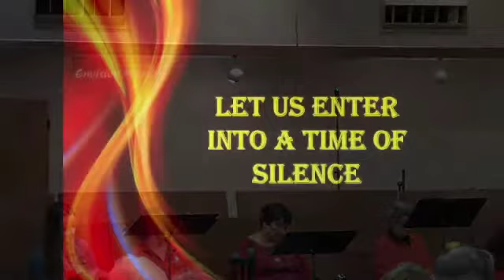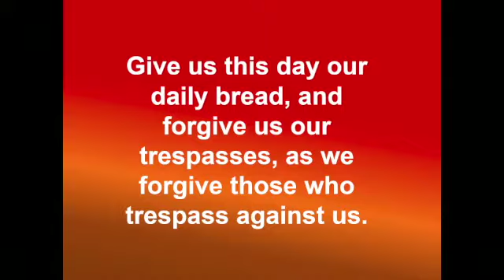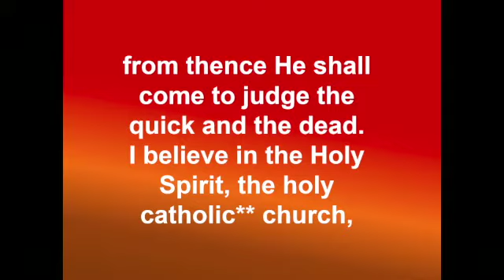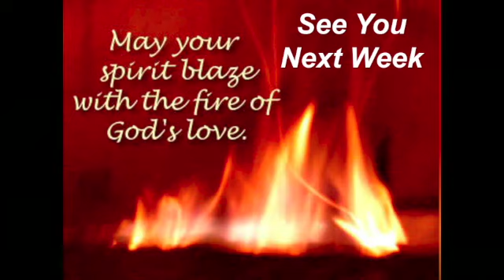Pentecost Sunday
This is the Pentecost worship celebration from Universal City UMC, TX, on May 23, 2021